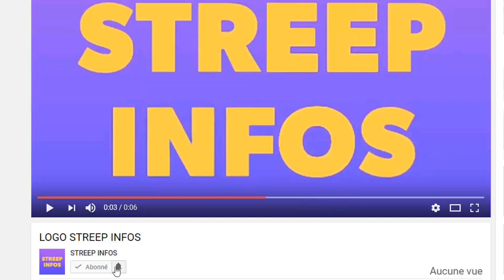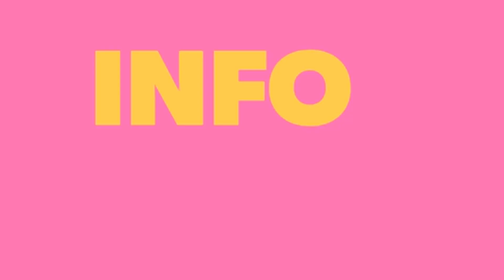Deuil : le Vice president de la cote d'ivoire est M0r.t. Laurent Gbagbo inconsolable et réagit